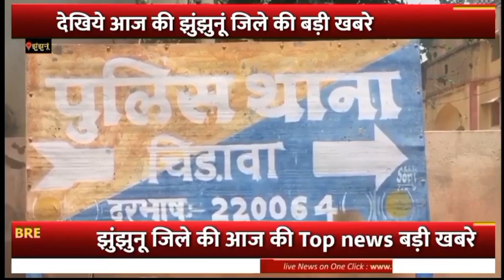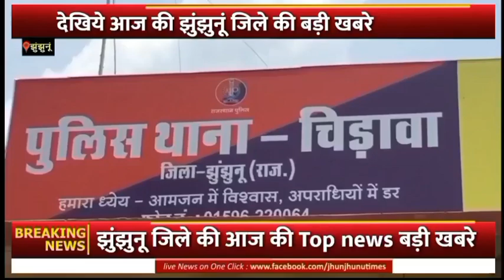झुंझुनू जिले की आज की बड़ी खबरे|| jhunjhununews| jhunjhunuTimes| jhunjhunu| 19 April 2023